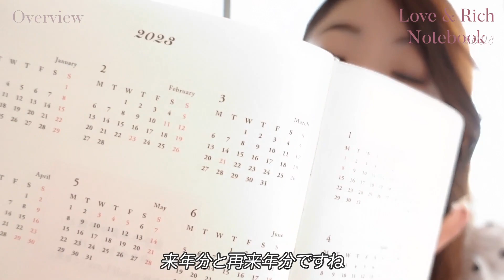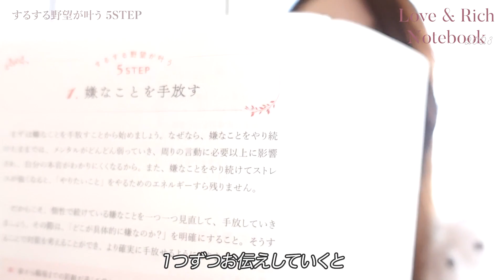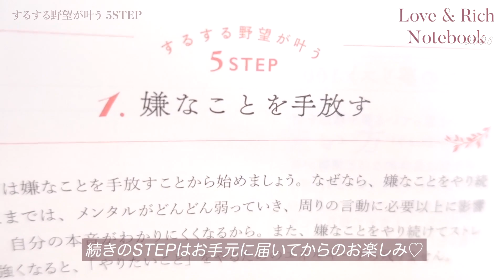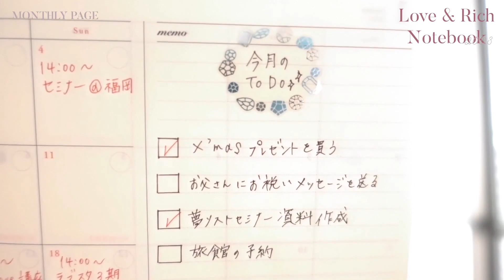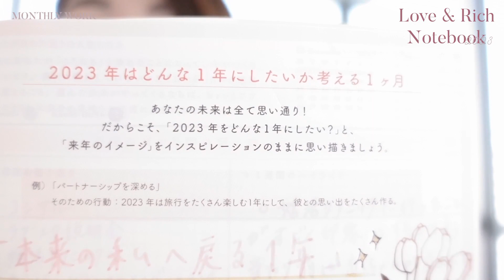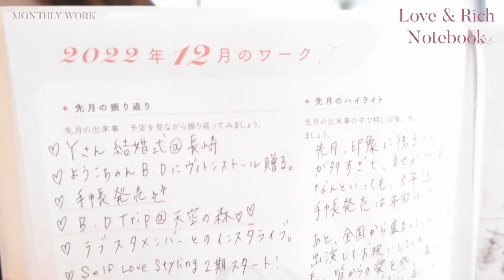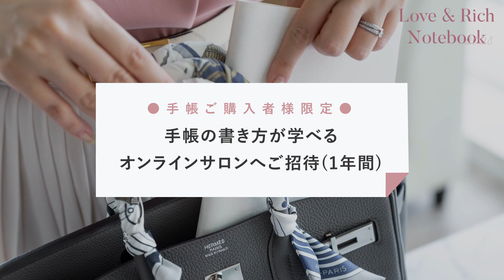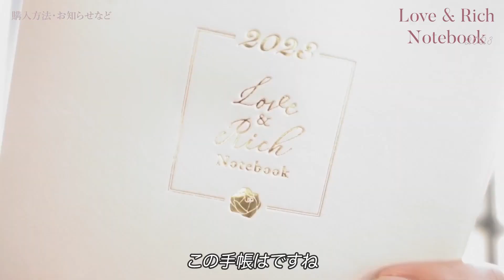【手帳】自然とお金と愛を引き寄せちゃう2023年の手帳を作りました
【手帳】２０２３年オリジナル手帳発売が決定！！

という内容でお届けします。

🎁愛💖とお金💴の引き寄せメルマガ🎁

①願いが叶わない
「本当の理由」について分かる解説動画

② 「愛とお金の引き寄せノート」書き方レクチャー動画

③ 愛とお金のブロックの外し方解説動画

こちら3つの特典動画もプレゼント🎁🎉

愛とお金の引き寄せセットアップ💖💴メルマガ

このメルマガに登録された方から
一緒に豊かさが繁栄していきますように💖✨

🎁動画無料プレゼント🎁

「地方にいながら、
実績・人脈・認知度ゼロから
月商５０万円達成できる３ステップ」
内野舞公式メルマガ

※ご登録後5分以内に動画が届かない場合は、迷惑メールに入っている可能性がございます。